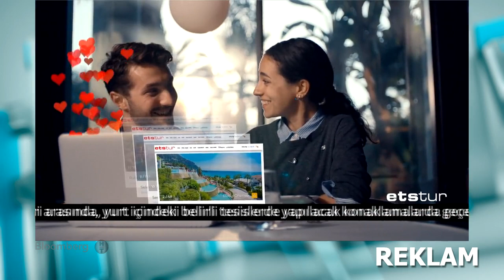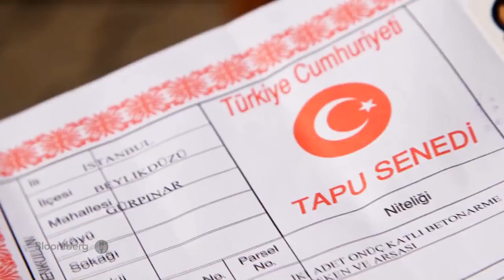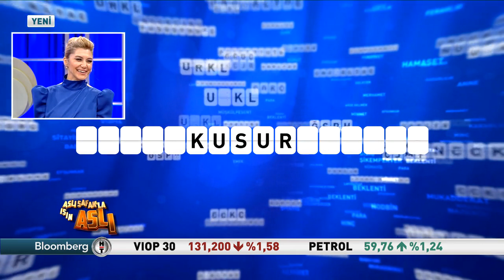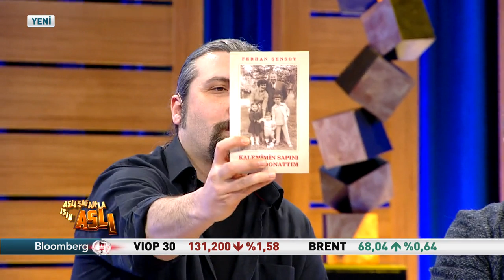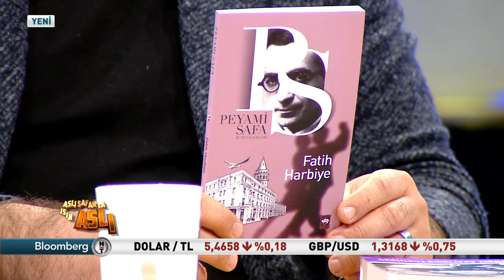Aslı Şafak'la İşin Aslı - Mima | Yüce Zerey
Aslı Şafak'la İşin Aslı programının konukları:
Mesut Süre, Yüce Zerey, Zeynep Mansur.